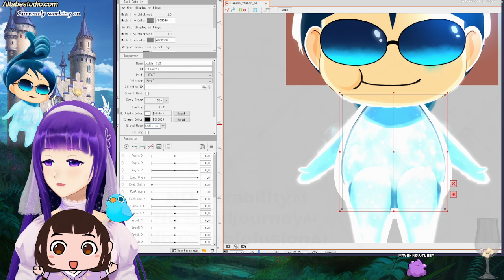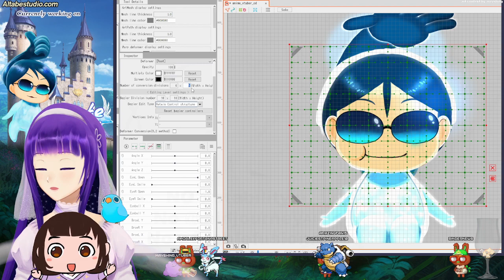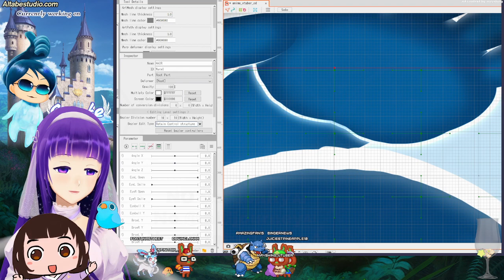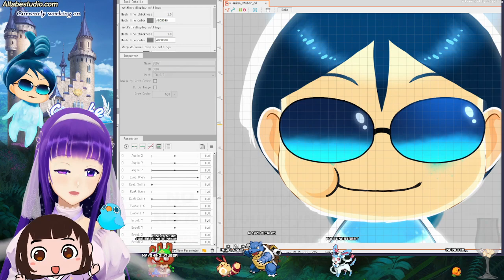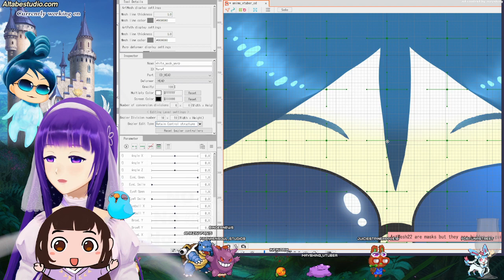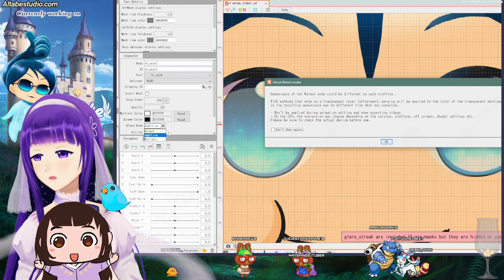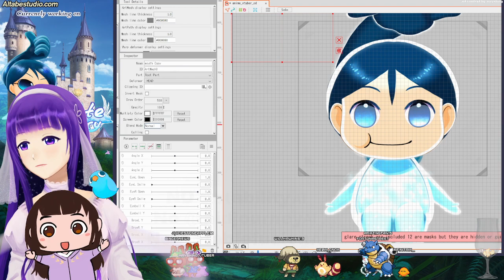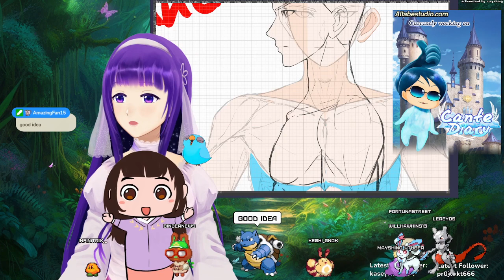🔴 VOD: Mama Making Anime: Live2D CD 2.0 Day 1 -setup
Day 1 of working on CD 2.0 Live2D for anime
May: YOLO mama stream with kiddo on the side constantly disrupting.

The long journey and documentation begins!
This is an unedited stream, best viewed as co-working video.
Trying to remember all the new things I learned after my last rig and dealing with new layering design for all the different light sources we would need to handle in an anime. Good part is after this is all done, I can use it not just for anime but also for manga and streaming!

Permissions:
No AI generation of my voice, my child's voice, art, music on this channel.
No repost as your own, link sharing, playlist is encouraged.
Download for reference is okay.